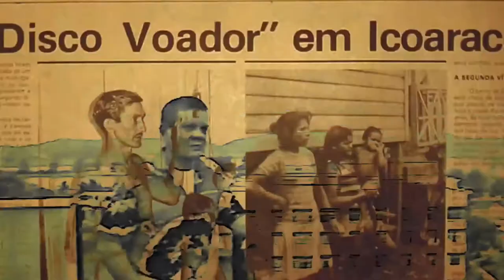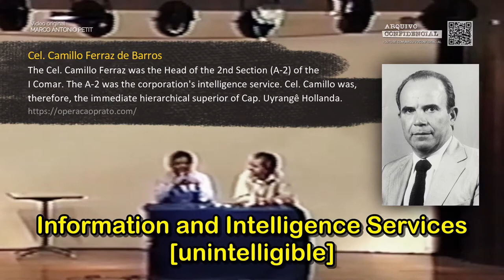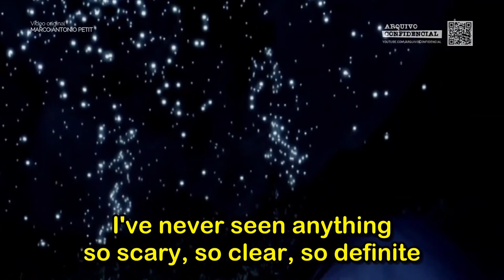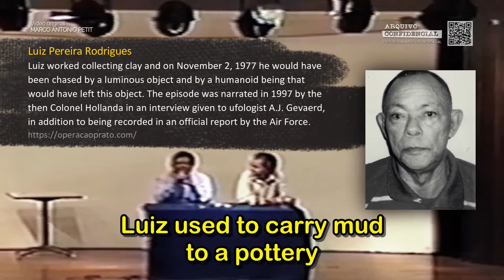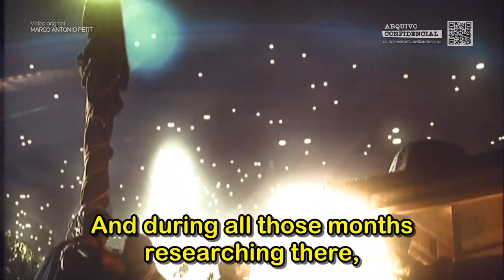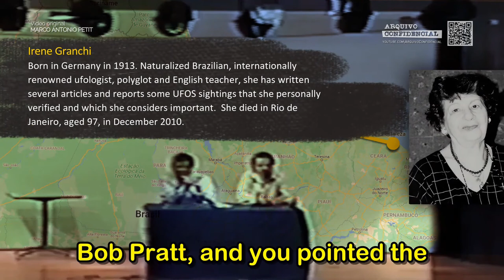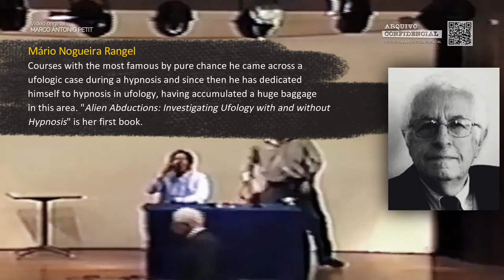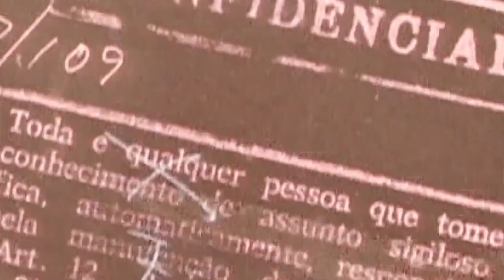OPERATION PLATE: EXTRATERRESTRIALS IN THE AMAZON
Original video kindly provided by Marco Antônio Petit for posting here.

Improved audio, editing and subtitles in portuguese by Roberto Munhoz (Arquivo Confidencial Channel). English subtitles by Tunguska. Thanks to Ron Vernet for his help.

This is the only lecture given by Colonel Uyrangê Hollanda on September 1, 1997, at the invitation of Petit, at his event at IBAM, in Rio de Janeiro.

"On September 1, 1997, after being responsible for the two recordings that became historic in the form of the only (detailed) video testimonials of Colonel Uyrangê Hollanda, commander of Operation Prato (one of them documenting the interview I carried out and the editor of the UFO magazine Ademar Gevaerd), I was also responsible for the only public presentation at a UFO seminar, which I organized in the city of Rio de Janeiro at the Brazilian Institute of Municipal Administration (IBAM)) in the form of a lecture/interview by Hollanda , in which the public can participate by asking questions. The original VHS, due to an accident, was later lost, damaged, but now the recording, its content, has been recovered by researcher Artur Sérgio Neto."
- Marco Antonio Petit